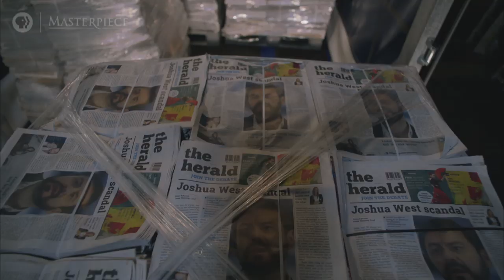Press, Episode 3: Preview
The former protegee of a business tycoon has come forward claiming that he pressured young women into sleeping with him, and Amina gives Holly the nod to investigate. Duncan proposes a deal that could make waves in the political world. Amina and Duncan make bold moves that could risk their careers.